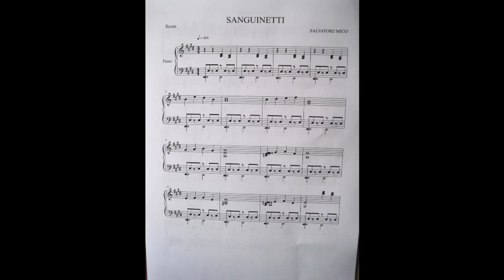SANGUINETTI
Pianoforte e orchestra